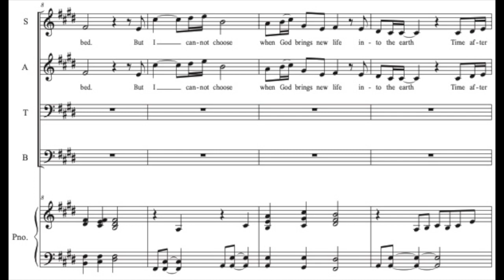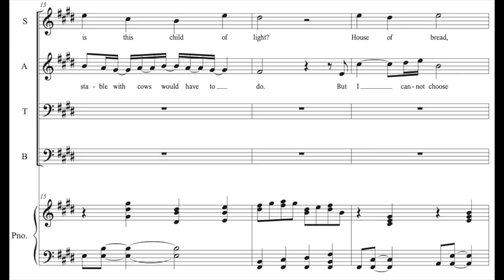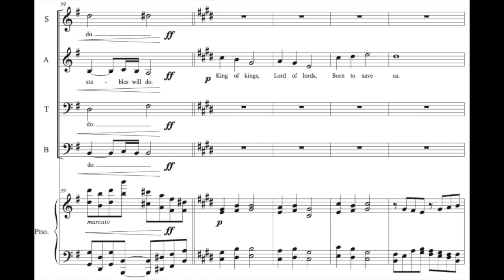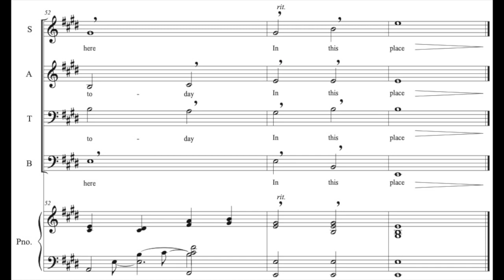The Midwife - A Song for the Cradle